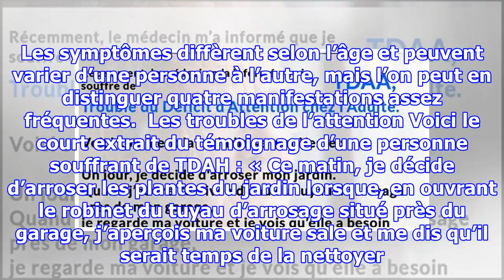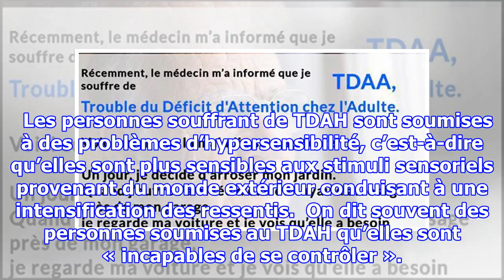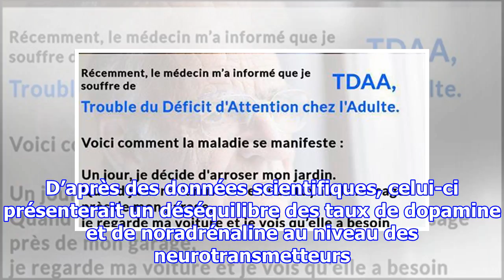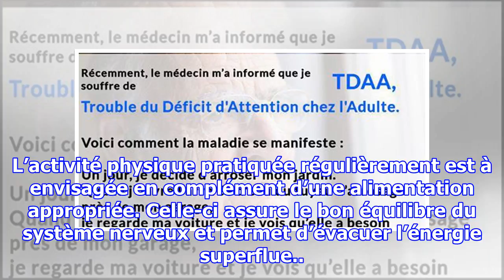Cette personne âgée a eu des moments d’absence et est arrivée à une conclusion hilarante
TDAH signifie « troubles de déficit de l’attention avec ou sans hyperactivité ». Il s’agit d’un trouble neurobiologique, c’est-à-dire un déficit du système nerveux en raison de facteurs génétiques ou biologiques. Les symptômes diffèrent selon l’âge et peuvent varier d’une personne à l’autre, mais l’...